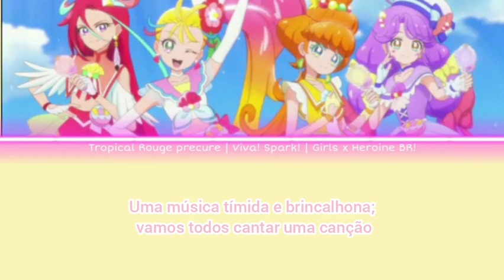Tropical Rouge precure | Viva! Spark! | TRADUÇÃO